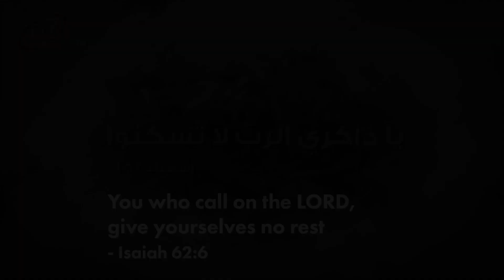Priest Antoine Nabil Andari | Prayers for the Holy Land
Antoine Nabil Andari, Curial Bishop of Antioch and Auxiliary Bishop to Jounieh of the Maronite Catholic Patriarchate shares a powerful prayer that is currently being broadcast on SAT-7 ARABIC satellite TV channel and across social media:
"Lord, we lift our prayers to you in these difficult times, in a world struggling with wars, crises, and tribulations. You told us in the Bible not to fear,  that there will be “troubles in the world,  but take heart! I have overcome the world.” We believe, Lord, that the pain, sadness, and difficulties will be transformed to glory.
Please continue to pray for the Holy Land.